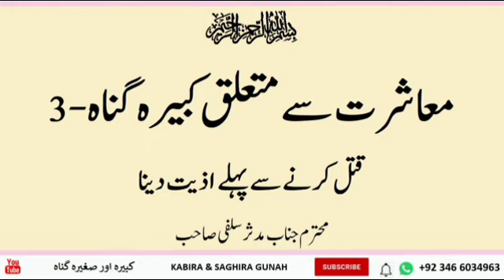Katal karne se pahle izzyat dena || Kabira Gunah Ep 3 || By mudassar salfi